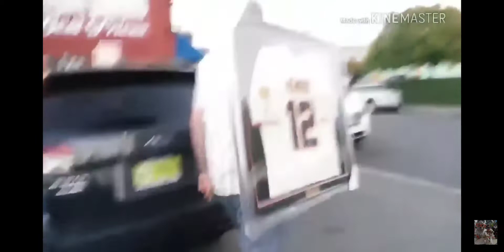Signed Joe Panik Jersey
Joe Panik surprised me an autographed San Francisco Giants jersey and wished me a Happy Birthday on there. From the video (Belated) Birthday Party Vlog @ Pinky's Pizza. Video posted on September 16th 2018 on Kevlogs YouTube channel.